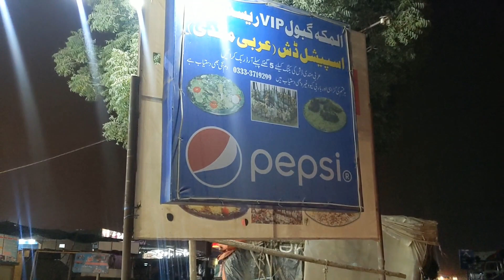Ab almeka VIP gabol restaurant per niyati munasib keemat par qurbani ke bakry. Habibullahgabol